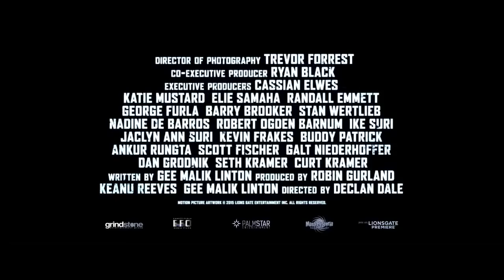EXPOSED | Official Trailer #2 (2016) Ana De Armas, Keanu Reeves CRIME